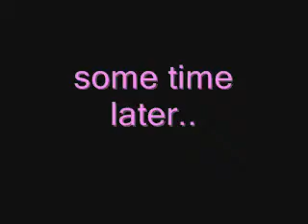Poisoned By Air Freshener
this is at a random sleepover when tammy tried to kill both of us by emptying a can of air freshener in her room..enjoy?